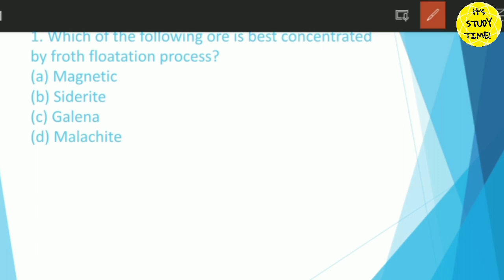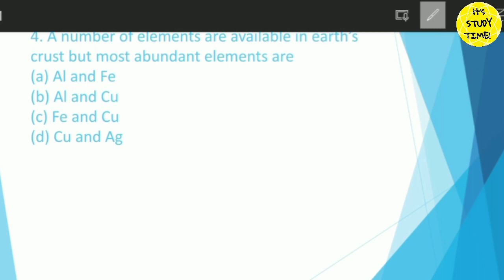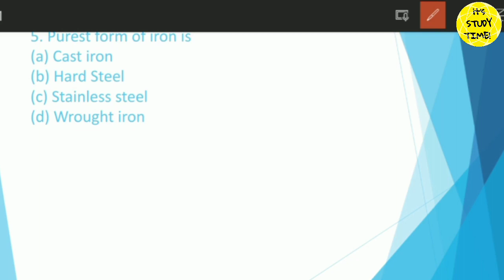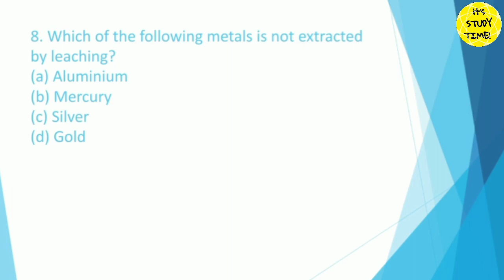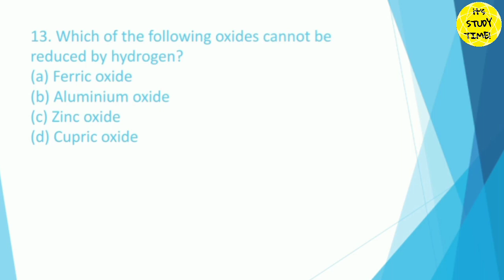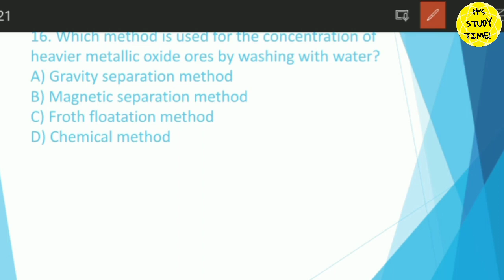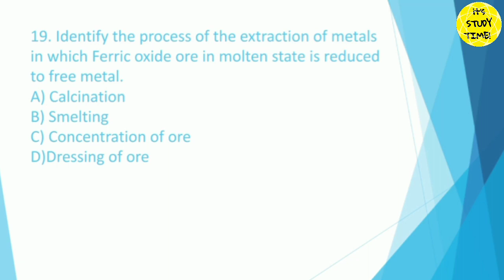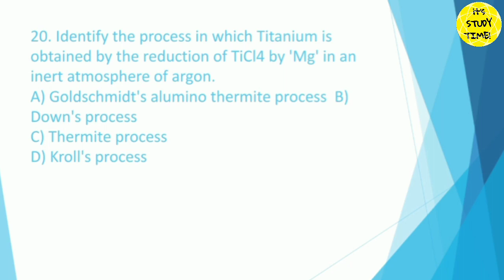🎯CHT, TRW JT 2021-22 || General Principles of Extraction of Metals || Chemistry Mcq Series 4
2.

Thanks